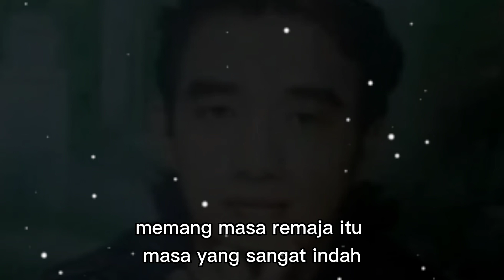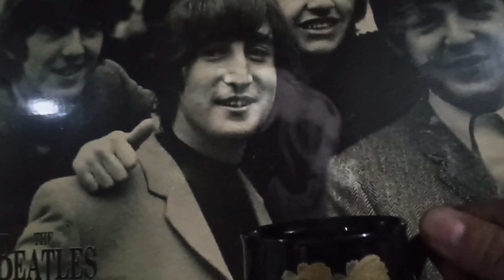Kisah Cinta Di SMP Nostalgia Cinta Monyet@kunang-kunang25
Kisah Cinta Di SMP Nostalgia Cinta Monyet@kunang-kunang25 || Nostalgia

Hai Sob...

Video ini dibuat saat sendiri di rumah, menyeduh kopi, melihat poster the Beatles.
teringat masa SMP dulu, ketika jatuh cinta pada teman sekelas. Saat itu menyanyikan lagu The Beatles dengan gitar akustik akhirnya jadian.
Kisah Cinta yang tumbuh ketika umur belasan dan sering di sebut cinta monyet. Mungkin banyak yang mengalami cerita serupa.
Mudah-mudahan menjadi pengingat
bahwa waktu terus berjalan.
Usia kita bertambah, kehidupan pun berubah.
Apapun kita, di manapun kita, Yang terpenting kita tidak boleh lupa darimana kita berasal.